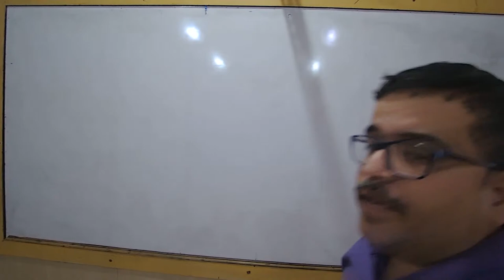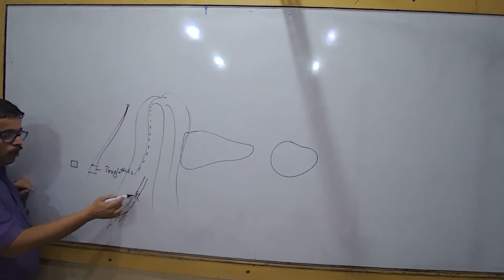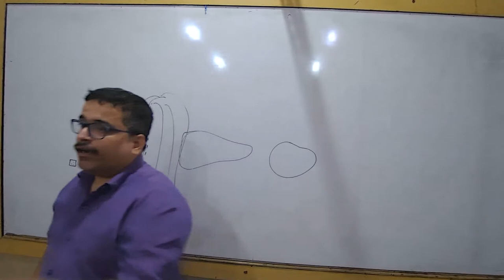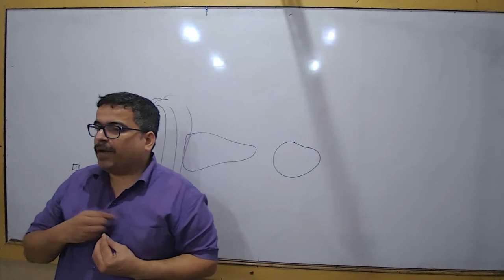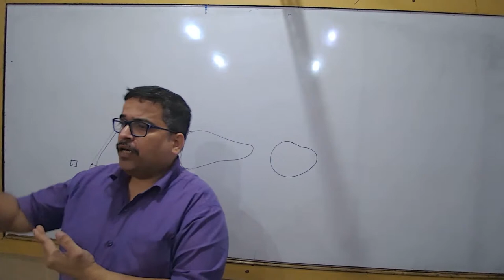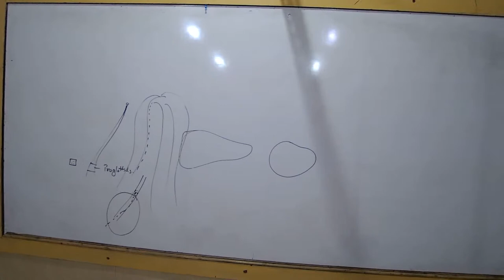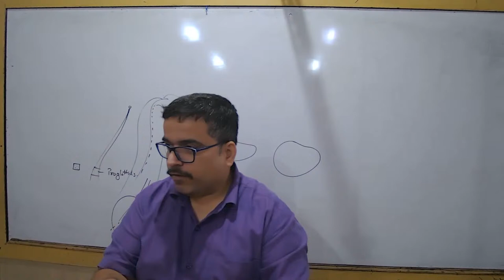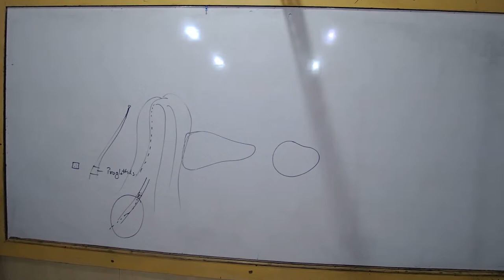VSH24 - IX ICSE BIOLOGY RSM 30/10/2023 - Economic Importance Of Bacteria Andfungi